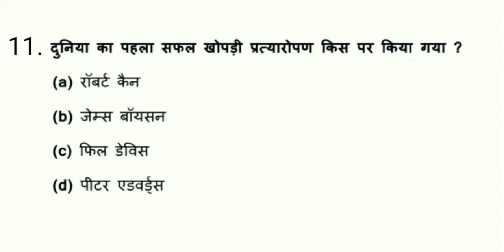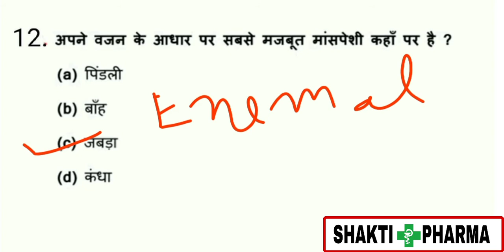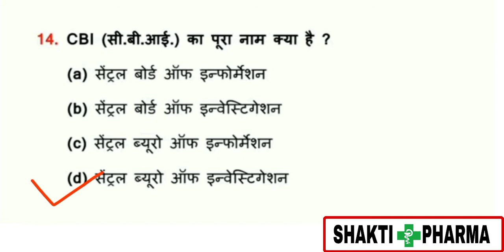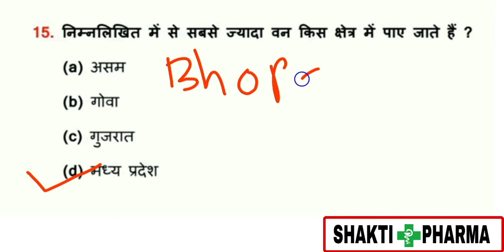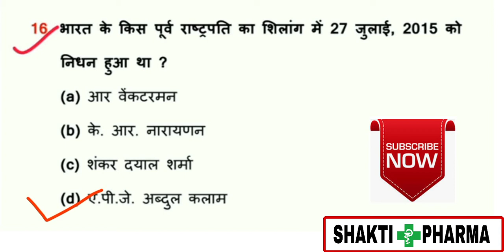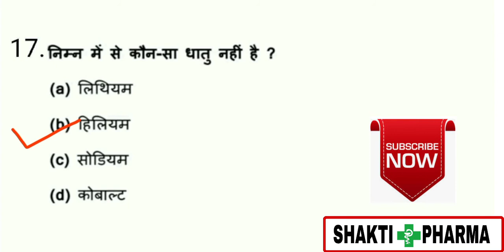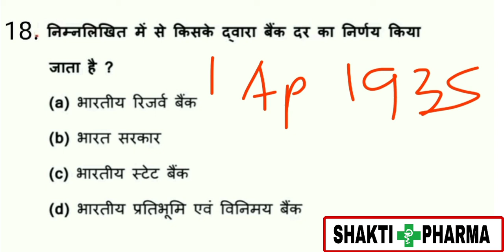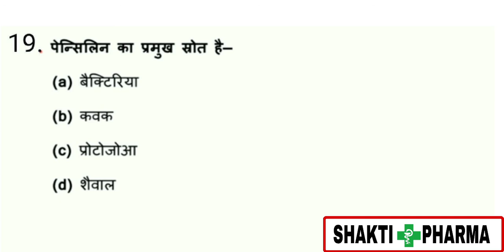CRPF ASI PHARMACIST MODEL PAPER, General Awareness,। Pharmacy Mcq। General Knowledge।Top 10 GK Mcq।